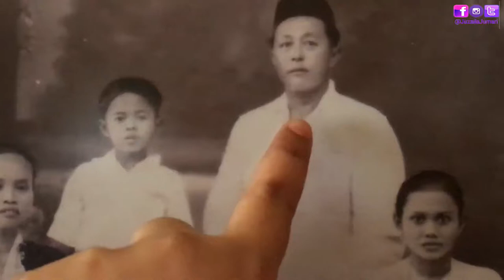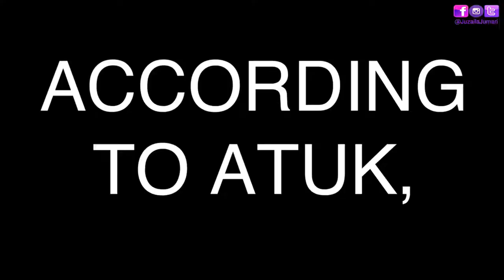RAMADHAN REFLECTIONS VLOG | #21 BALIK KAMPUNG KITA BAKOR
Ramadhan vlog entry #21

Spontaneous trip out to land of my ancestors, Batu Pahat. I say, kampung life now pretty happening. Our humbled kampung are now quite built up with BP mall and a hotel, a stone's throw away.

Despite the development, some things never change. It takes some rebeled self made cannon and a fire to prove that.

Turn your 3 year old into a reading genius with just 3 minutes a day!

Camera(s);

Video editing software(s);

Premiere Pro
Final Cut Pro
Davinci Resolve
Filmora Wondershare
iMovie

Momax selfie stick pro

Flexible tripod

Pink mini tripod

Clamp Phone Holder